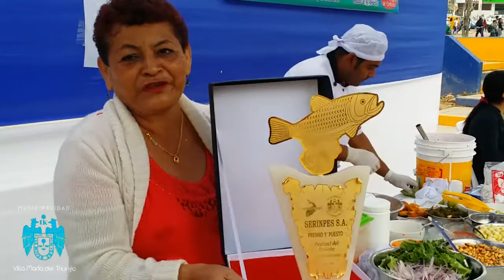MUNICIPALIDAD DE VMT REALIZO EL PRIMER FESTIVAL DEL CEVICHE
Con el objetivo de promover nuestra gastronomía y turismo, la Municipalidad de Villa María del Triunfo realizó este último fin de semana el “Primer Festival de Ceviche y Artesanía Productiva” en el Boulevard gastronómico de nuestro distrito.